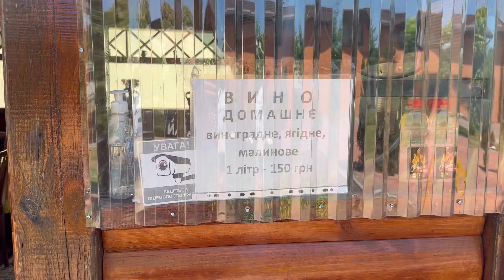НЕ ОЖИДАЛИ ТАКОЙ КРАСОТЫ👍🌲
Всем привет 👋🏻
Рад видеть вас на моем канале!
Будет много интересного